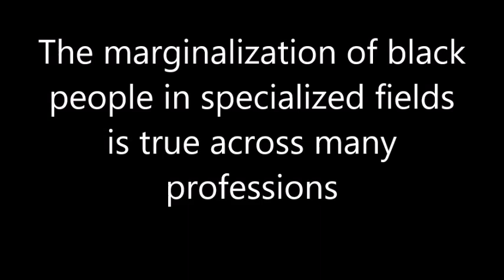Dr Tommy Curry - "Getting Along" is not a solution to black marginalization in Philosophy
This 6 minute clip was taken from a podcast I converted to a YouTube video about Critical Race Theory. It's sort of a part 2 from the 13 minute clip taken from the same podcast (clip Racism is different than any other type of discrimination

Dr Tommy Curry responds to a question from the host of "The Philosopher and The News" podcast on why white people sharing stories to gain empathy and understanding so black people can "get along" with everyone, is not a solution for the marginalization of black scholars in philosophy departments at western universities. This attempt of merely trying to understand each other and "get along" is a failed attempt at solving the problem in in profession were blacks are marginalized and constricted by white liberal accepted ideas and sensibilities.